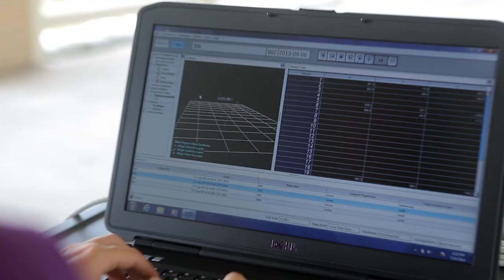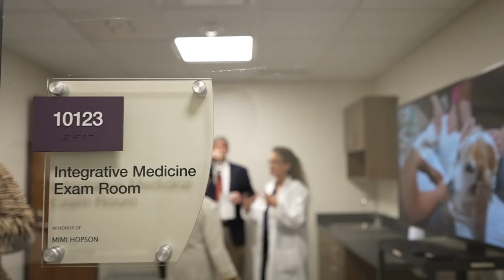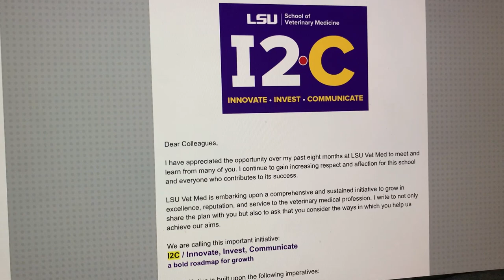I2C Update From Dean Oliver Garden May 2022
Dean Oliver Garden updates the LSU Vet Med community on the progress of I2C: Innovate, Invest, Communicate.